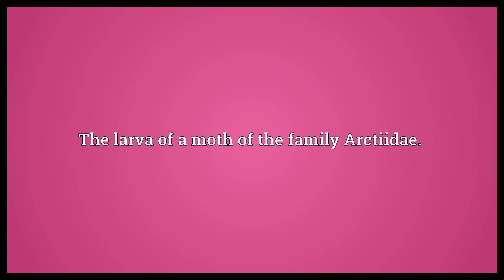Woolly worm Meaning